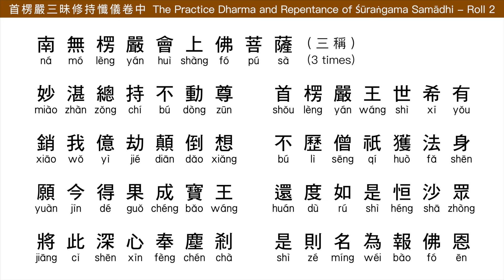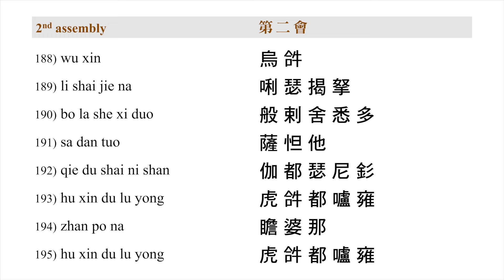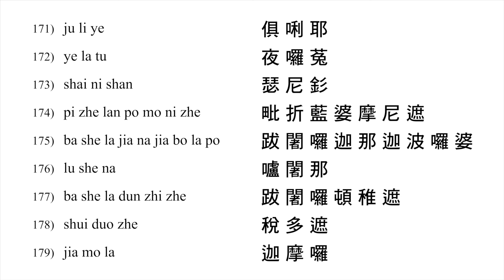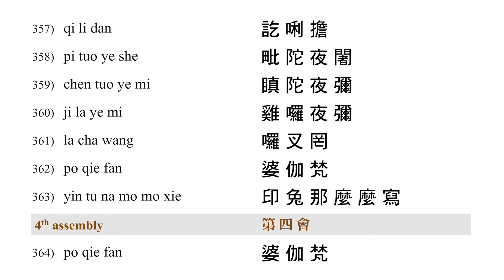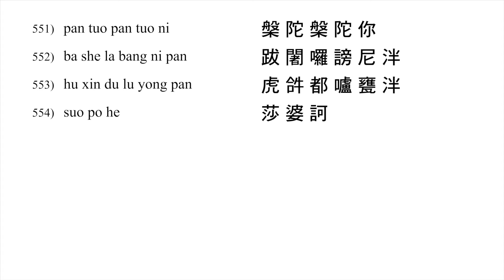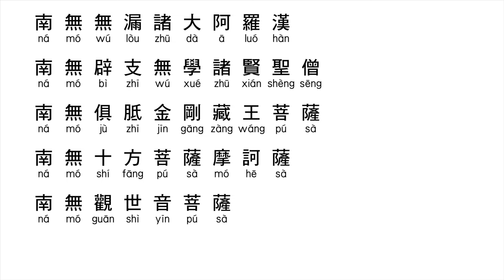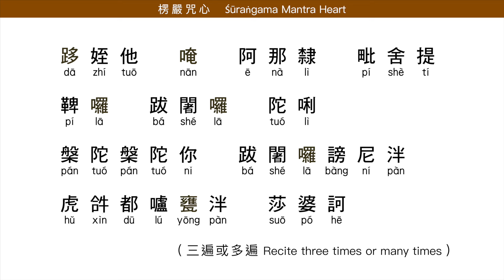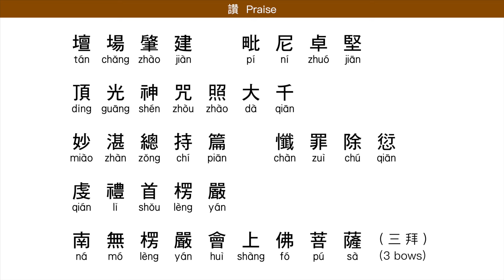【2/3】楞嚴懺 Shurangama Repentance 2024-06-02 佛頂光咒，妙用無窮，救護世間，得大安樂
★ 卷中 Roll 2
☞ 維那 Cantor: 恒揚法師  DM Heng Yang
☞ 時間 Time:     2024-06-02 星期日 Sunday 上午 9:30 ~ 10:15 AM
☞ 地點 Venue:  馬來西亞法界觀音聖寺 Dharma Realm Guan Yin Sagely Monastery, Malaysia